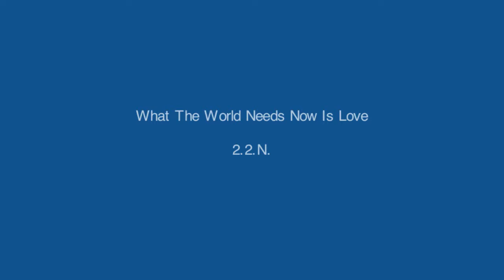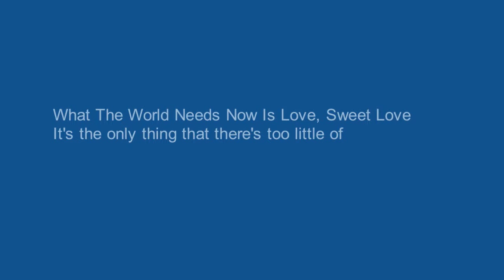What The World Needs Now - 2.2.N.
Executive Producer - Richard Berardi
Cross Row Records - c Cross RowMusic Publishing